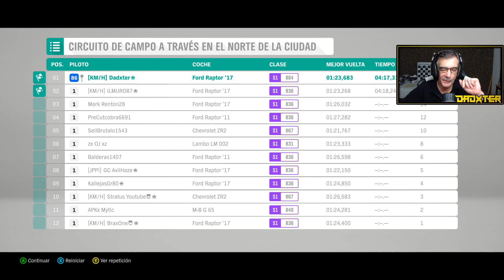FORD RAPTOR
💻Mi Set-Up
HardWare

2 Cámaras Gipro Gitup 2 con micro original